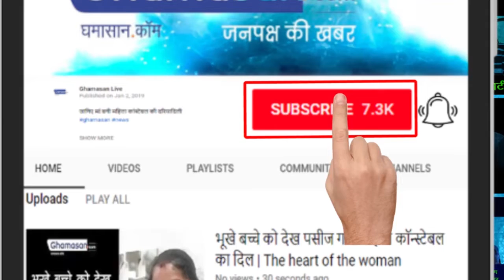चर्चित आईएएस अफसर बी चंद्रकला सीबीआई के घेरे में | IAS officer B Chandrakala in the circle of CBI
जानिए बी चंद्रकला के घर छापा क्यों पड़ा | Know why B Chandrakala's house was raided